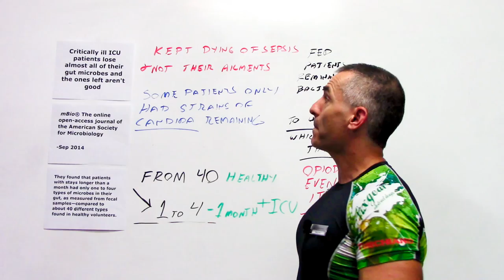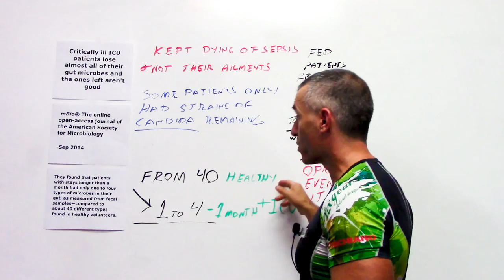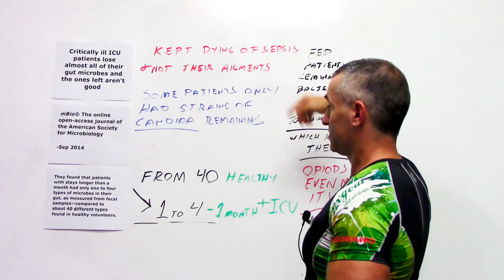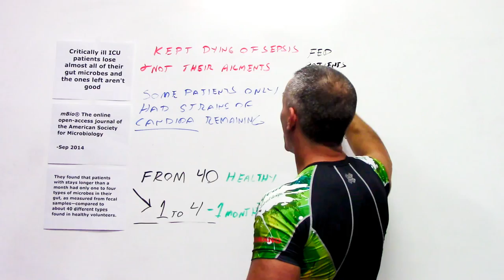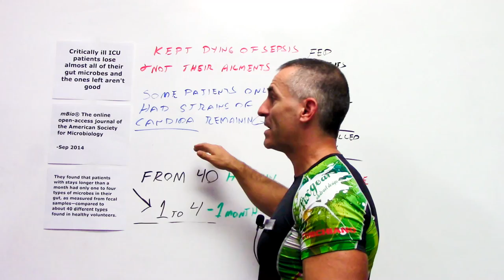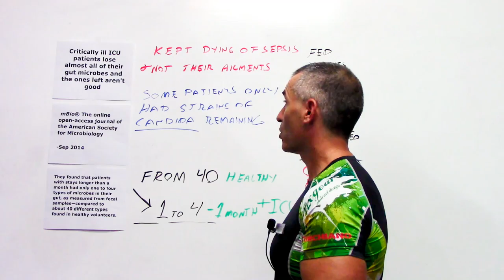Critically ill ICU patients lose almost all of their gut microbes and the ones left aren’t good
- They found that patients with stays longer than a month had only one to four types of microbes in their gut, as measured from fecal samples—compared to about 40 different types found in healthy volunteers.
* published in mBio®, the online open-access journal of the American Society for Microbiology SEP 2014